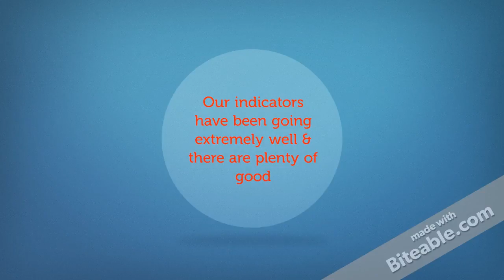These 4 Trades Just Made 887 Pips-Traders Elite-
February ended with a bang and March is starting
positively. After some erratic movements in the market,
we finally saw a week of good moves.

Our indicators have been going extremely well and
there are plenty of good trade opportunities expected
start using them to profit from the markets.

Four trade highlights this last week were...

USDCAD: Trend Catcher Trade Setup Buy at 1.3186
reaching 1.3401 so far for 215 pips.

AUDUSD: Price Flip Trade Setup Sell at 0.7723
dropping to 0.7557 so far for 166 pips.

EURNZD: Trend Catcher Trade Setup Buy at 1.4676
reaching 1.4912 so far for 236 pips.

USDJPY: Price Flip Trade Setup Sell at 111.88
rallying to 114.58 so far for 270 pips.

If you're not using these indicators yet, grab them
today so you can start exploiting the most liquid
market in the world:

PS: We provide 60 days money-back guarantee
so you can trial the software with no risk.

PPS: Our trading indicators provide numerous
opportunities every trading week and you can
use them on all time frames so you can trade